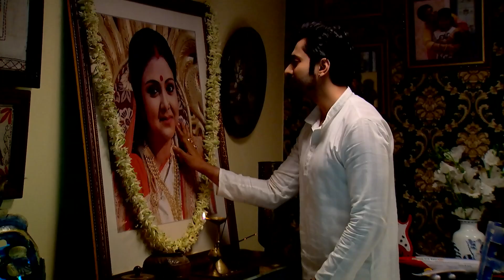BQC_Trikaali_CS_Ep151_Seamless_25122020_hr.mp4